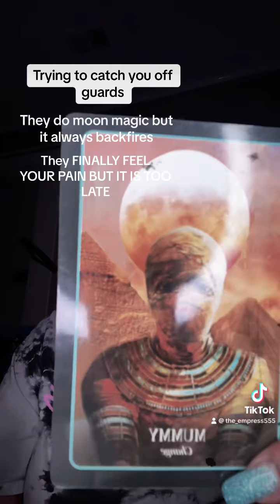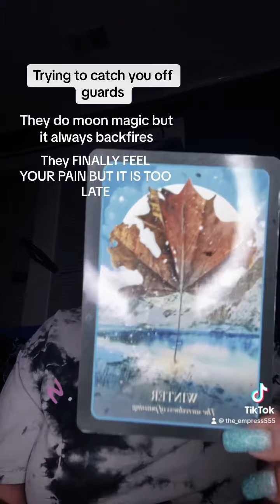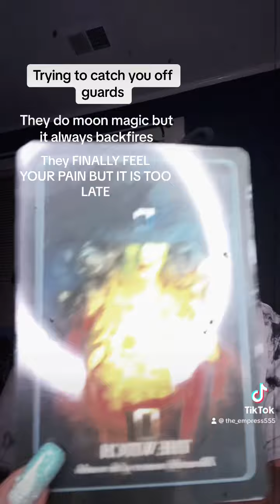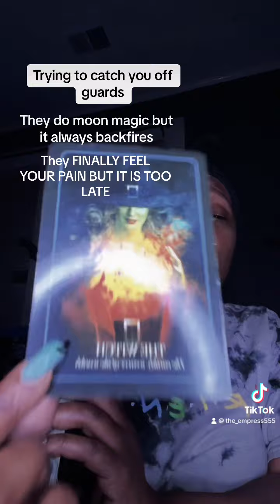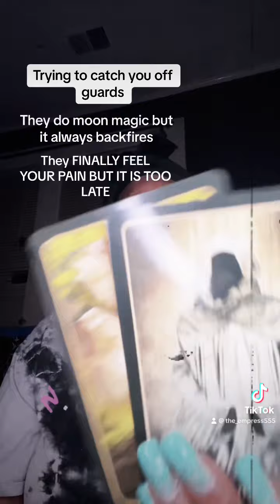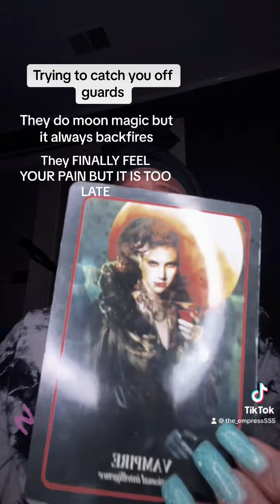Trying to catch you off guard! Not gone happen!